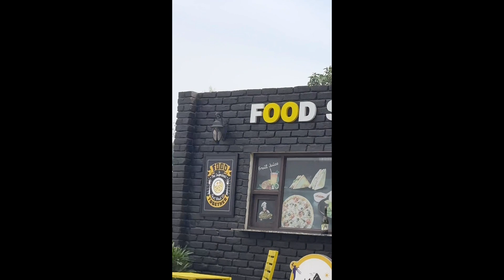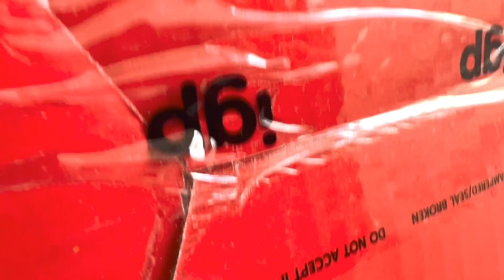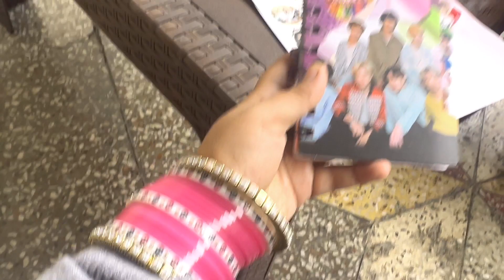LALLY DE BIRTHDAY WALEY DIN YOUTUBE NE DITTA BAHUT VADDA SURPRISE GIFT 🎁